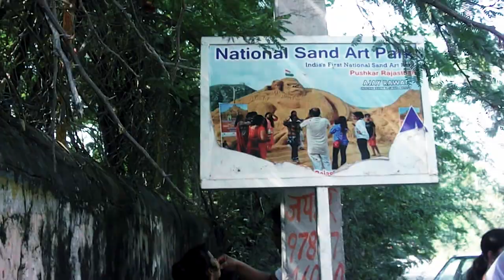The Shocking Truth About Pushkar Tour | Pushkar travel blog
The Shocking Truth About Pushkar Tour
Pushkar, a town nestled in the heart of Rajasthan, India, is a captivating destination renowned for its cultural richness and spiritual significance. Encircling the sacred Pushkar Lake, the town exudes a serene aura, drawing pilgrims and tourists alike. At the heart of Pushkar lies the Brahma Temple, dedicated to Lord Brahma, making it a unique pilgrimage site as one of the few temples dedicated to this deity. The annual Pushkar Camel Fair is a vibrant spectacle, where traders, tourists, and locals converge for a kaleidoscope of colors, cultural performances, and the iconic camel trading. The ghats along the lake host religious ceremonies, adding to the town's spiritual charm. Pushkar's narrow alleys are adorned with bustling markets offering Rajasthani handicrafts, textiles, and jewelry. Against the backdrop of the Aravalli Range, Pushkar captivates visitors with its timeless beauty, spiritual energy, and cultural vibrancy.